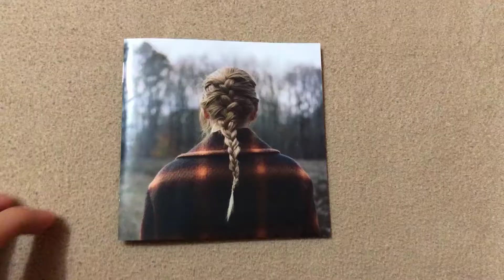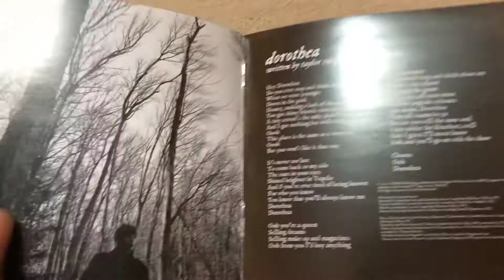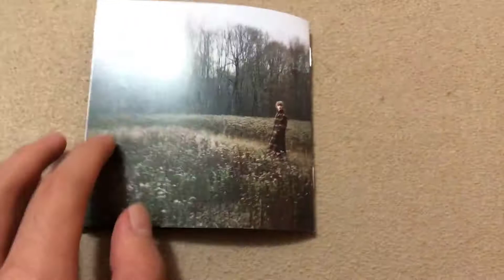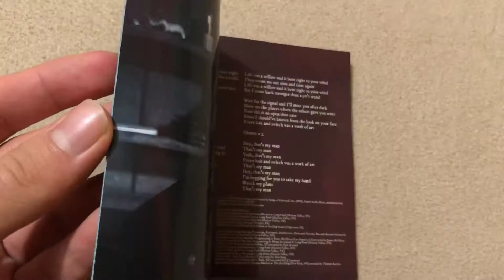Taylor Swift - evermore (Deluxe Edition Unboxing)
Unboxing of the Deluxe Edition of Taylor Swift's 9th studio album, evermore;  released on December 11, 2020, less than five months after Swift's eighth studio album, folklore, both being surprise albums announced hours before release. Swift described Evermore as a "sister album" to Folklore. Its lyricism revolves around both fictitious and non-fictitious themes of love, marriage, infidelity, noir and grief, elaborated in form of third-person narratives and impressionist storytelling.